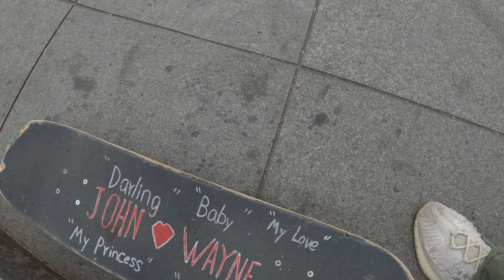What Are People Wearing in New York? (New Fashion Trends 2023)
What are people wearing in New York? Check out the latest fashion trends 2023 and see what's hot now. From stylish hats to the newest shoes, this video covers it all!

Join me in the 18th episode of What Are People Wearing as we take a look at the best fashion trends in New York City for 2023. I'll be covering streetwear outfits 2023 that are sure to be hot, as well as the top 2023 streetwear brands that are rising in the fashion industry. We'll be exploring the fashionable streets of Soho, Prince Street, Lower East Side, and Washington Square Park to get a glimpse of what new gen z is wearing. We'll also be checking out the 2023 streetwear design that's always popular. This episode is sure to be a sight for the spring fashion 2023 styles, featuring the latest Streetwear 2023 Womens fashion trends and the freshest Soho street style. Don't miss out on all the post-looks from New York Fashion Week 2023 and the energy of the NYC locals as they show off their style!